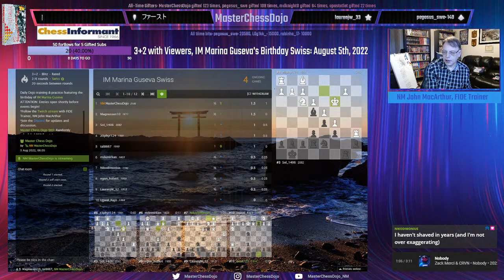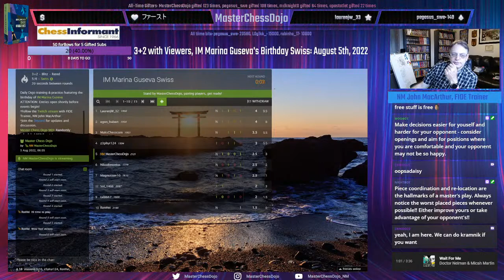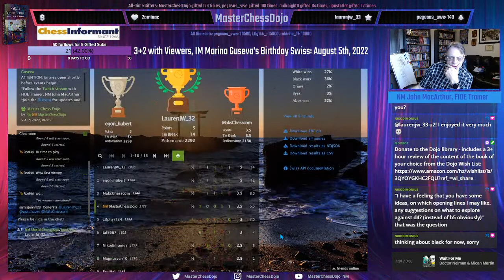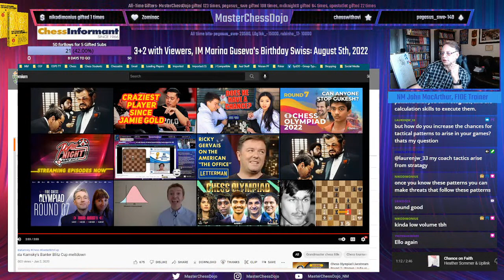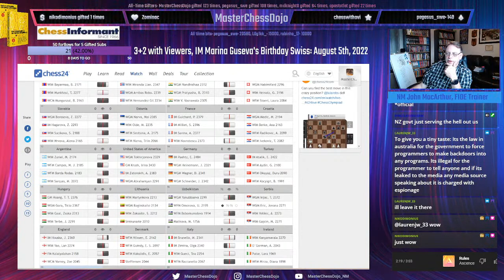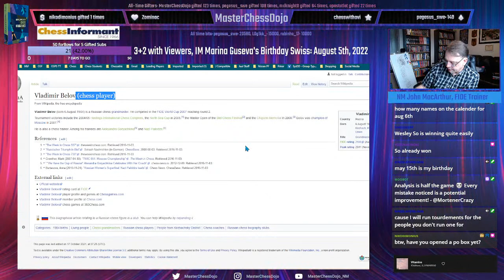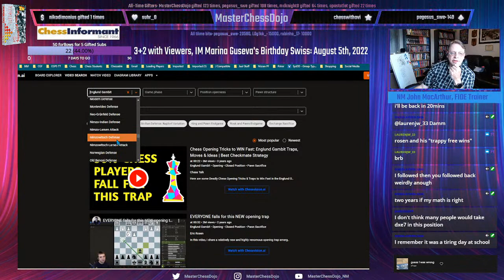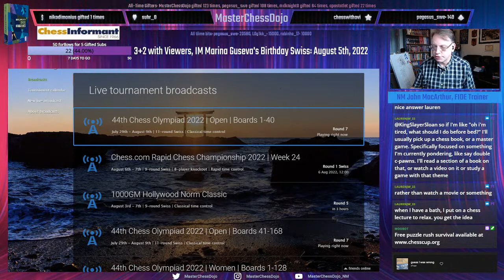3+2 with Viewers, IM Marina Guseva's Birthday Swiss Aug 5th 2022